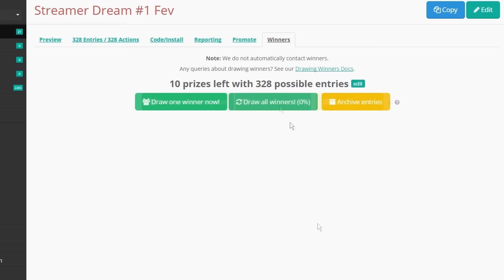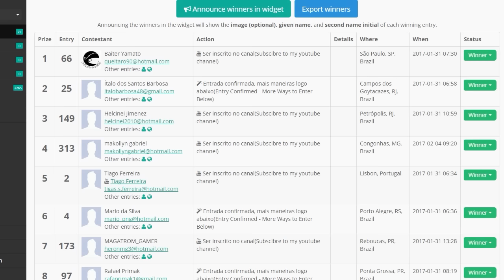Trove RESULTADO SORTEIO FEV #1 #500 PT BR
Para entrar no club do TROVE é só mandar mensagem pra algum officer: Force, Srfock, Breno0987, Xandllu, Jinxmercenaria491

Inativos(Stoneage, Lilithd, Elicopterinho, Pandacrazzy)